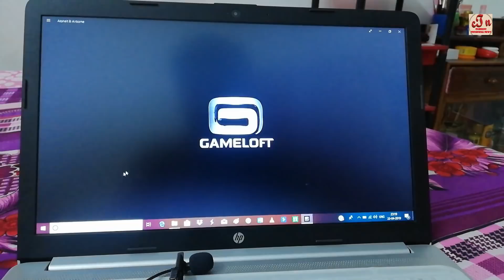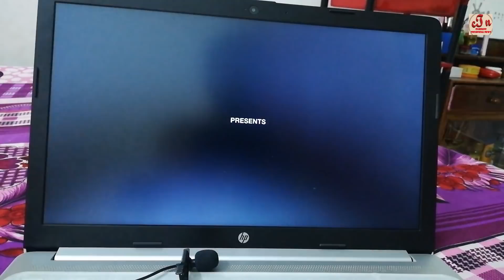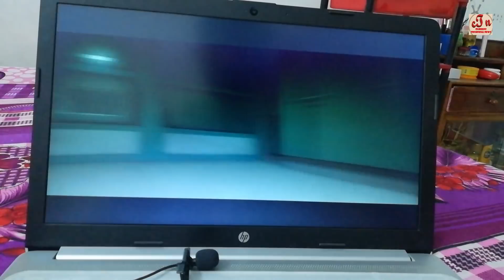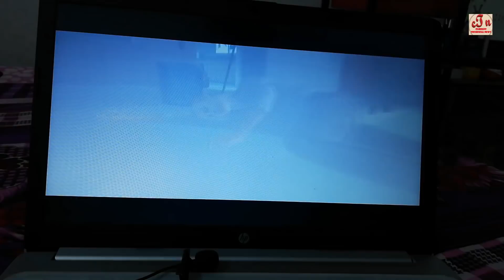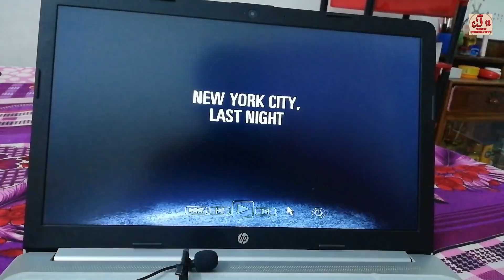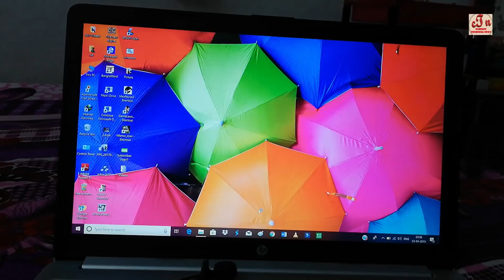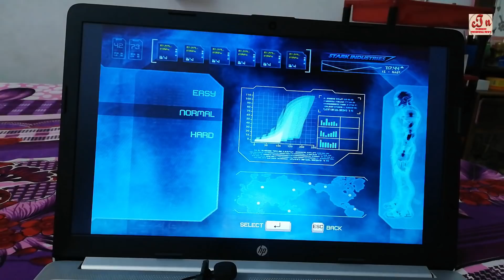HP 15-da0327tu Laptop Gaming Review.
You are watching Current Technical News. I am very glad for your presence.

Here I am trying to show how you can play Game in HP 15-da0327TU model no Laptop. Actually, I am playing 3 game here with extreme setting 30f, and I did not feel any lake to play this game. It’s actually very good and smart Laptop, you can easily use this Laptop for your Daily work. If you feel some slow then just updates its windows and all driver it will be fast then. If you have anything more question about this Laptop just put your question in this videos comment box.

Thanks.